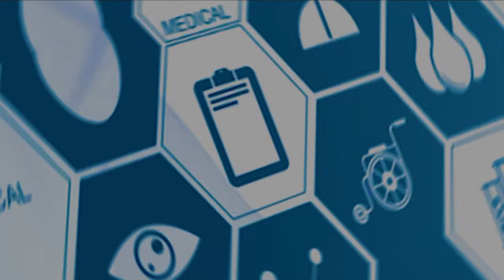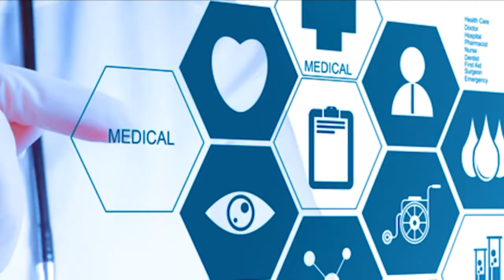MISSÃO SAÚDE |13-03| 2º BLOCO